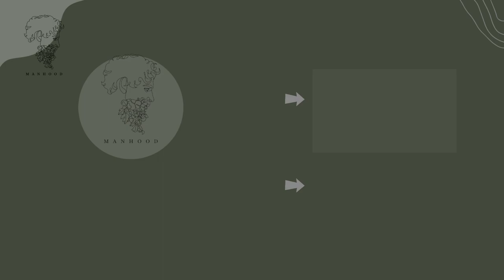Women Want Men To Be Their Slaves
Women Want Men To Be Their Slaves (MGTOW)